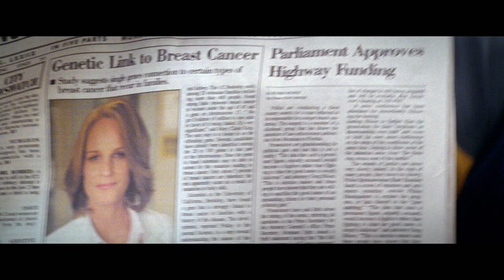Decoding Annie Parker - Trailer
The new trailer for Decoding Annie Parker! Can't wait to see it!